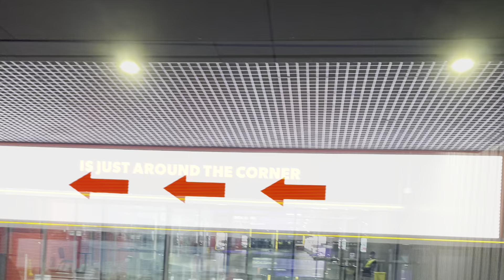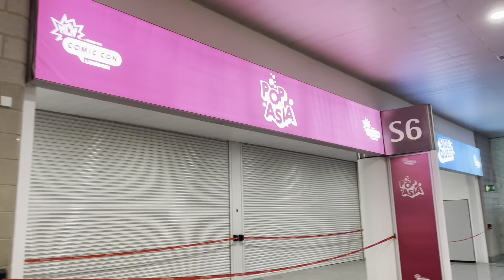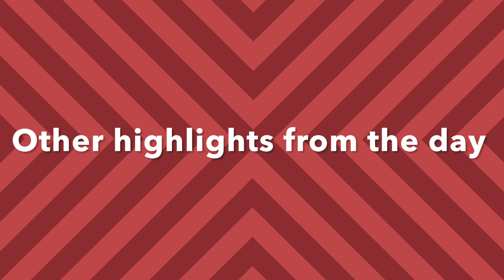MCM London Comic Con Saturday 23rd October 2021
My visit to MCM London Comic Con on Saturday 23rd October 2021 at Excel. Had a fantastic day and was great to be finally able to attend a Comic Con again after nearly 2 years. Met Tom Hiddleston at the Con and went to the Loki Panel as well. Also heard my first Christmas song of the year, while waiting for the Loki panel to start!
Lots of great cosplay costumes at the Con, especially in the Star Wars area.
Will be back again next year!